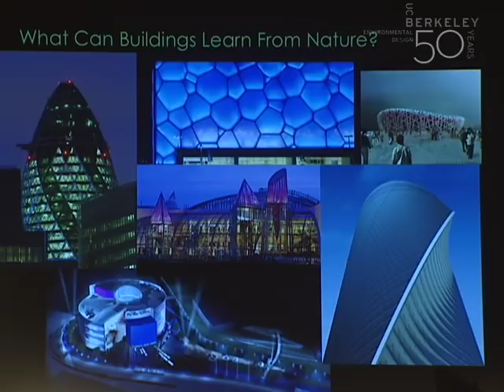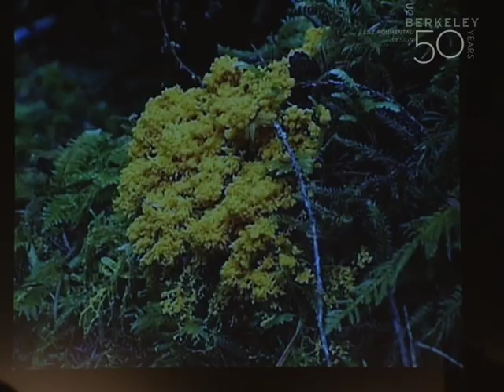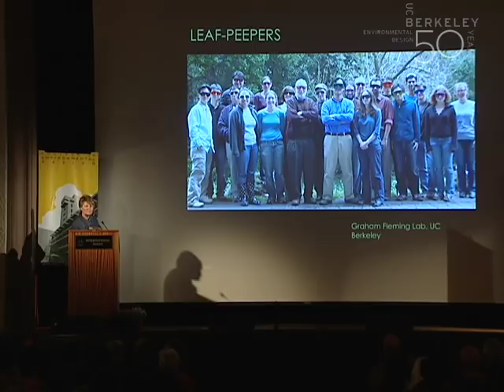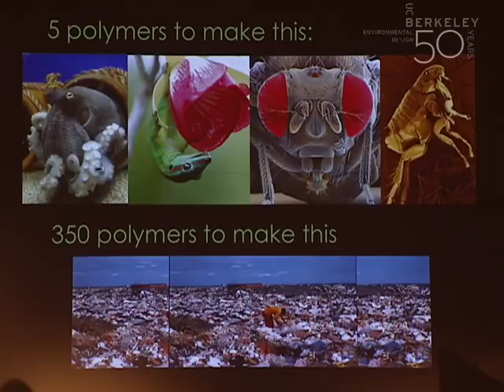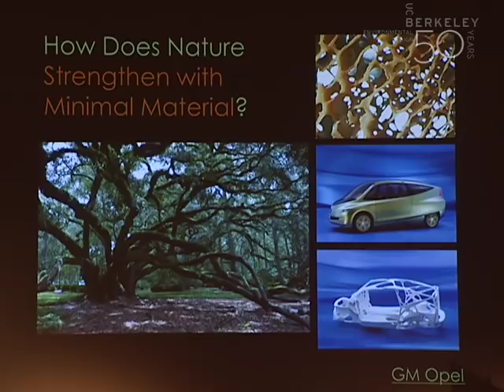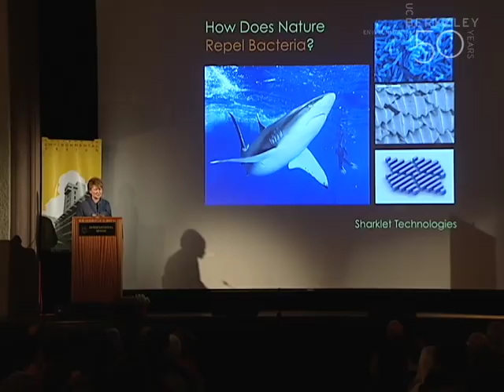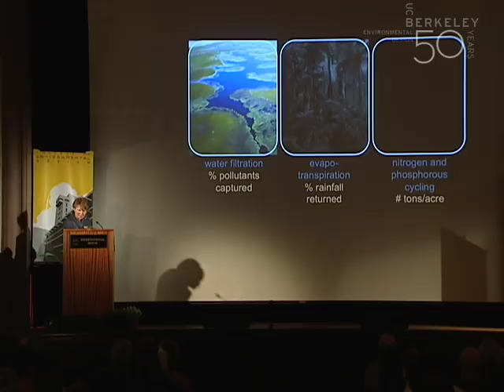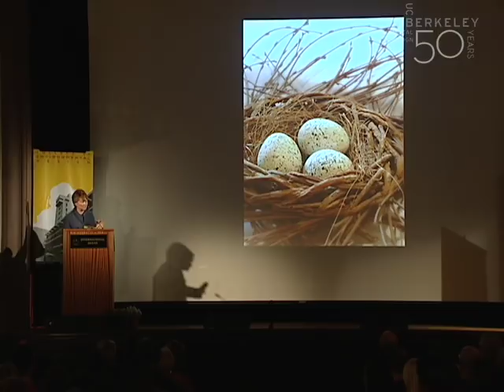Biomimicry in the Built World: Consulting Nature as Model, Measure, and Mentor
CED 50th Anniversary - Visualizing the Future of Environmental Design:  Biomimicry in the Built World: Consulting Nature as Model, Measure, and Mentor

Janine Benyus, President and Founder, Biomimicry Institute

Biomimicry is the science and practice of asking, How would nature solve this design challenge? Architects, city planners, and building engineers are at the forefront of this emerging discipline, inviting biologists to the design table to create dwellings that learn from the genius of the place. Native organisms become models for buildings that gather water from fog, capture sunlight with their skins, clean themselves with rainwater, and weather hurricanes with grace. Commercialized products include fans inspired by whale flippers, glues inspired by marine mussels, and solar cells based on the inner workings of leaves.

In one of the most exciting new fronts for biomimicry, planners are consulting nature as measure, setting the bar for city performance by quantifying the ecosystem services of native ecosystems. Biologists pull data on tons of carbon stored, gallons of water absorbed in a storm, degrees of summer cooling, millimeters of soil formed, etc., and these ecological performance standards become the new goal for cites. Working together, buildings, hardscapes, and landscapes must provide the same level of services as the ecosystem that would have naturally grown there. When our cities are functionally indistinguishable from the wildlands that surround them, says Janine Benyus, we will have learned to be a welcome species at home on this planet.